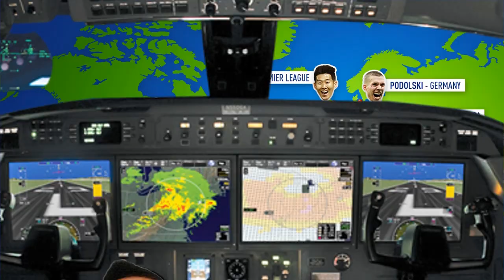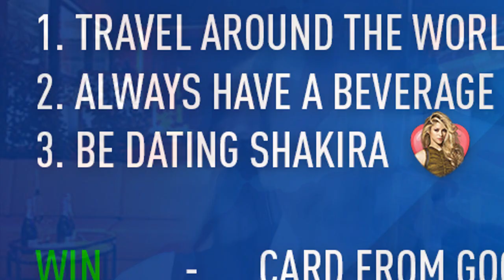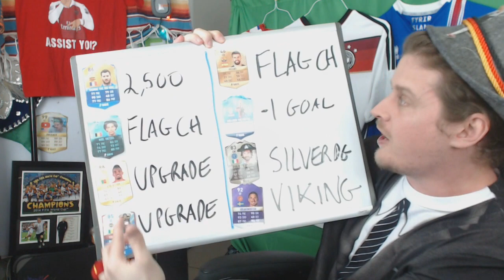NEW SERIES! THE BEST SYRIAN STRIKER IN FIFA! ULTIMATE WORLD LEAGUE 01! FIFA 17 ULTIMATE TEAM